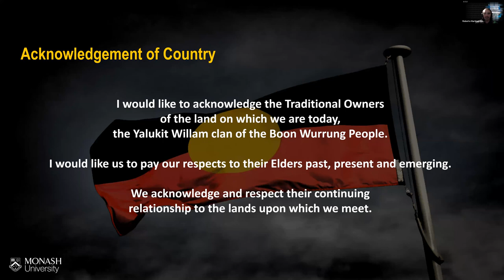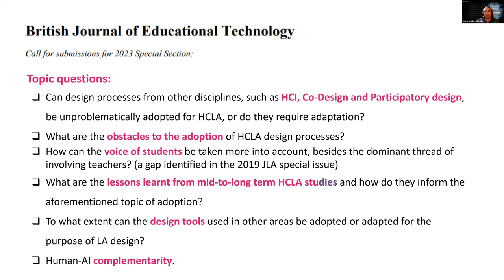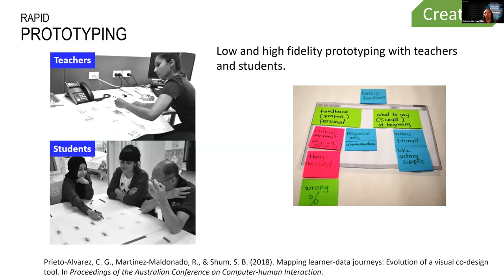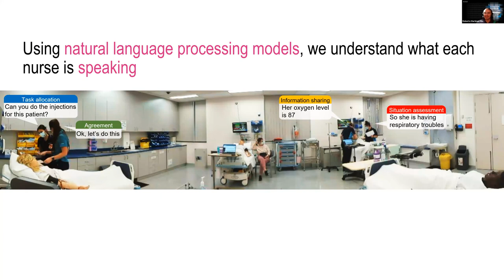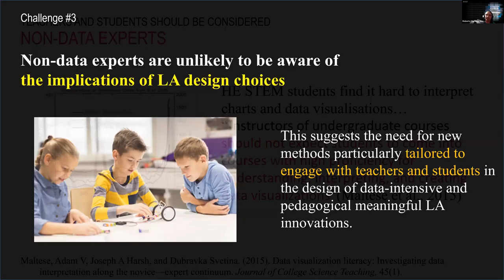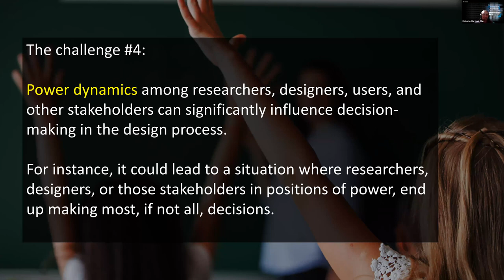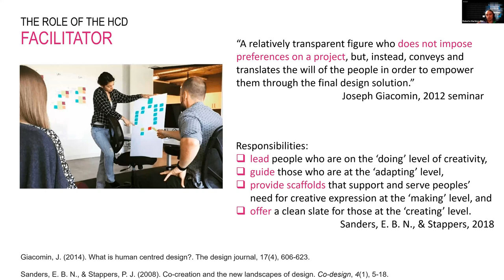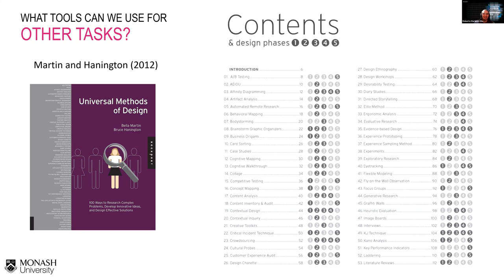Human centred learning analytics with Dr Roberto Martinez-Maldonado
In this live webinar Dr Roberto Martinez-Maldonado takes us through his recently published paper looking at 4 challenges in realising the potential of Human-centred learning anlaytics. His paper can be read for free